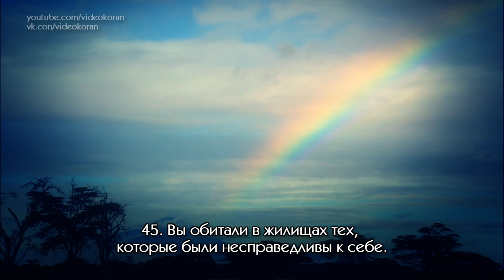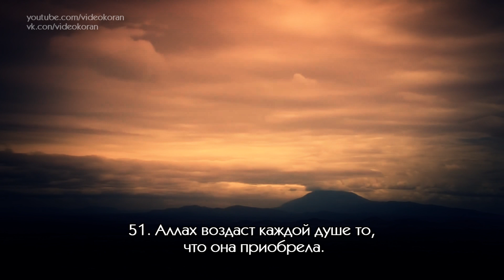Мухаммад аль-Люхайдан | Сура 14 «Ибрахим» 42-52